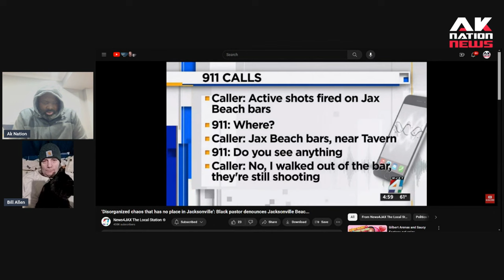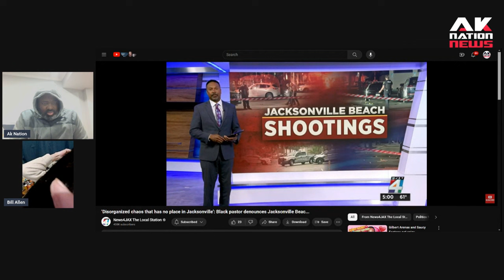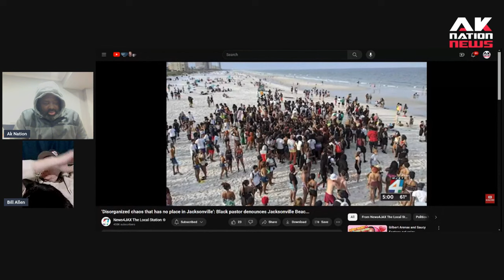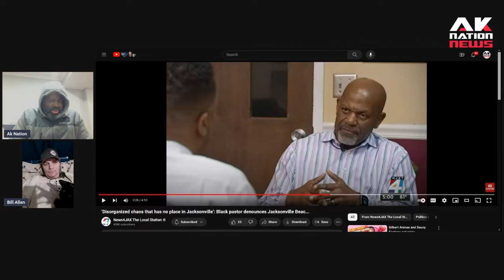Cringey Black pastor exposes what the church really thinks about gun violence.